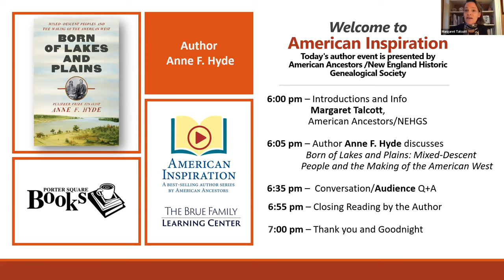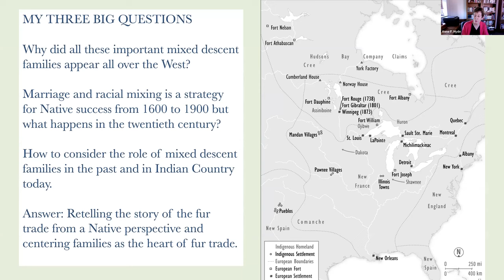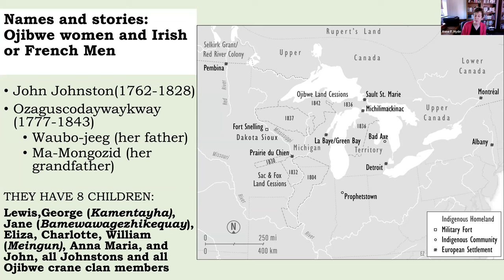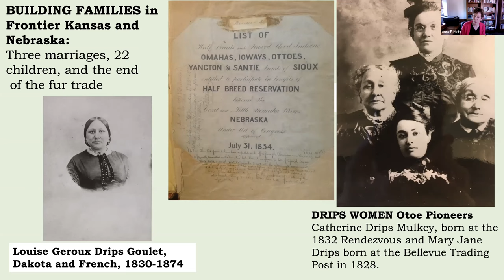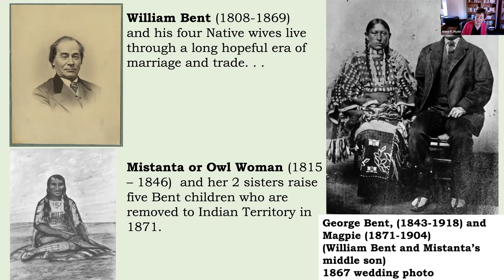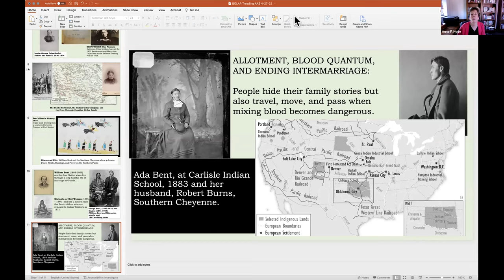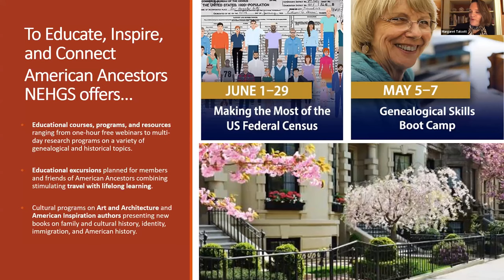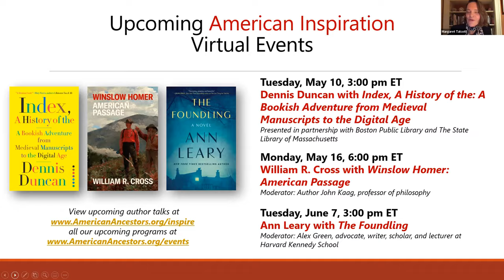Anne Hyde with Born of Lakes and Plains: Mixed-Descent People and the Making of the American West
Presented by: Anne F. Hyde

A fresh history of the West grounded in the lives of mixed-descent Native families who first bridged and then collided with racial boundaries.

Vividly combining the panoramic and the particulars of Western life, Anne Hyde takes us to the heart of mixed blood America, revealing the complex intermarriages that linked disparate communities. Beginning in the seventeenth century, Native peoples—Ojibwes, Otoes, Cheyennes, Chinooks, and others—formed new families with young French, English, Canadian, and American fur traders and settlers. These richly-resourced families built cosmopolitan trade centers from Michilimackinac on the Great Lakes to Fort Vancouver in the Pacific Northwest. Their names are often imprinted on the landscape, but their voices have long been muted in our histories. Born of Lakes and Plains restores them in full, re-writing our understanding of Westward expansion. Don’t miss Anne F. Hyde’s illustrated presentation demonstrating the hard choices faced by mixed-descent families over 400 years, and their lasting cultural impact.

View all of our upcoming webinars, author events, online courses, and more